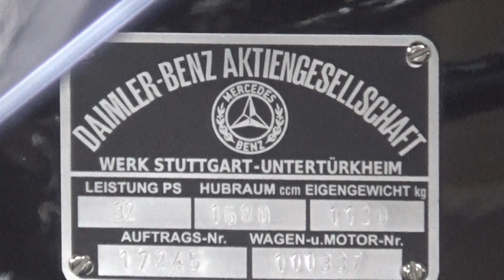Mercedes 170/6 Roadster W15, Cabriolet, 1933., autó, motortér, Oldtimer Show, 2018., v180414-1-158